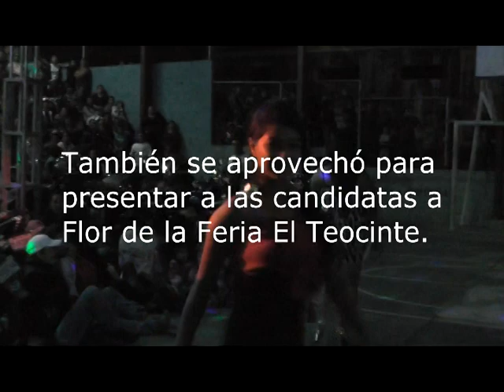CARAVANA SAN ANTONIO DE PADUA